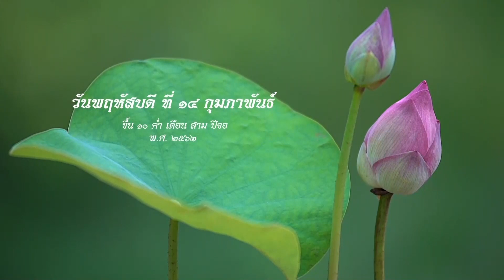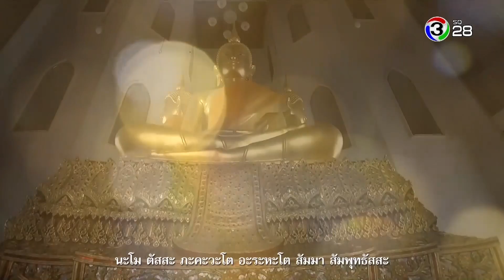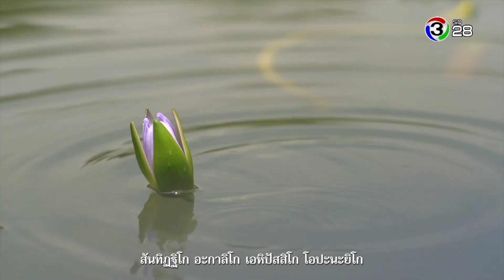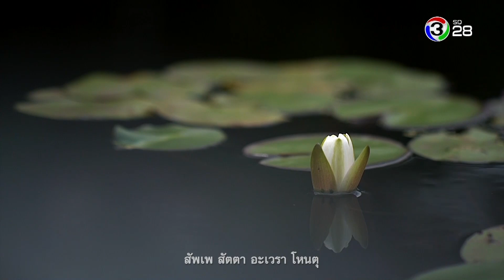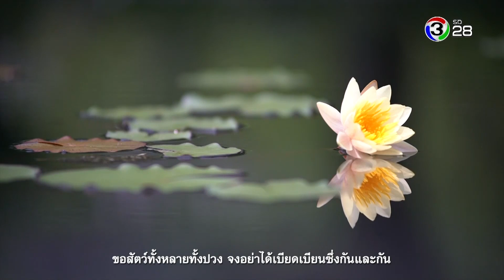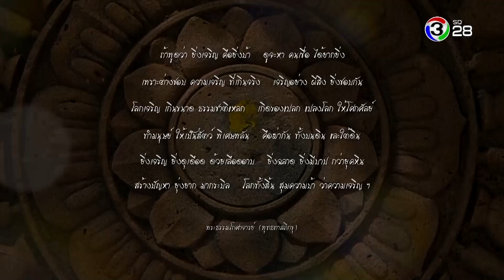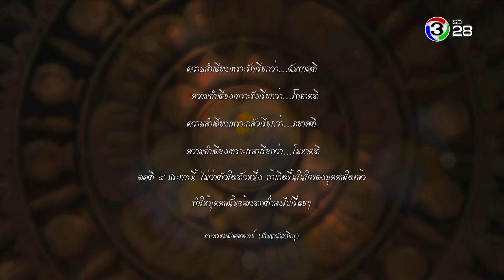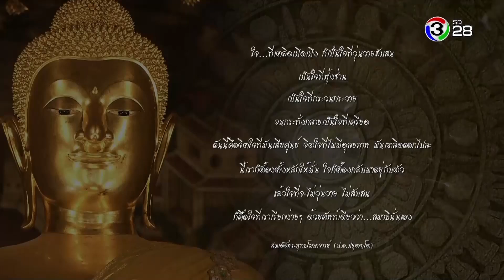ตะวันส่องธรรม TawanSongTham | 14-02-62 | Ch3Thailand